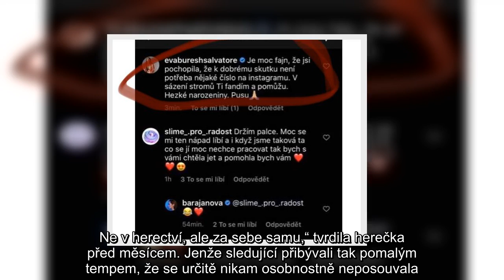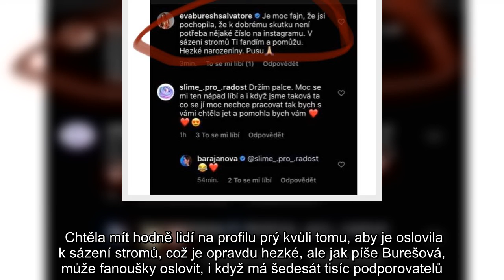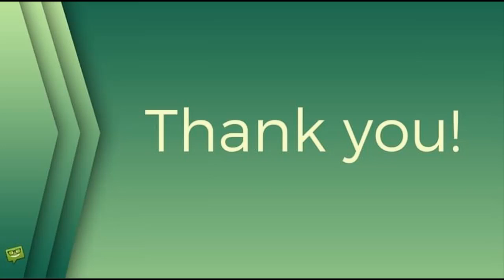Jánová ze Slunečné si chtěla nahnat sledující, za uši dostala i od své kolegyně Burešové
české celebrity, seriály, televize, internet, Eva Burešová